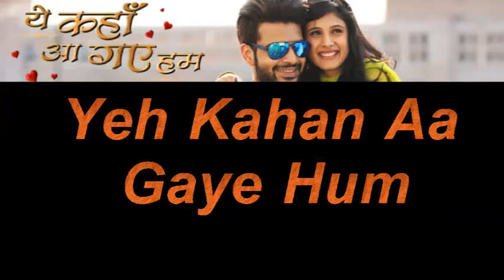Yeh Kahan Aa Gaye Hum Serial Kabir Death Scence